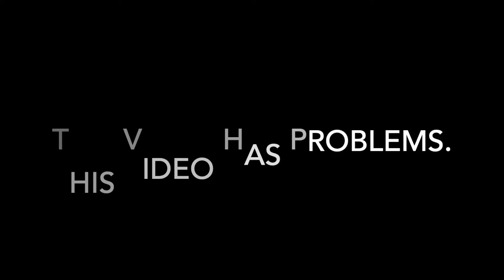Playing Tetris & Bad Ice-Cream!